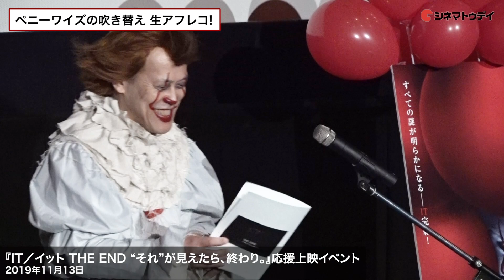ハリーからペニーワイズまで！小野賢章ら吹き替え声優のアフレコまとめ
人気声優の小野賢章さん、宮野真守さん、多田野曜平さんによる吹き替えアフレコシーンをまとめました！

小野賢章（ハリー・ポッター役）
『ハリー・ポッター』シリーズ

宮野真守（ニュート・スキャマンダー役）
『ファンタスティック・ビースト』シリーズ

多田野曜平（IT＝“それ”/ペニーワイズ役）
『IT／イット “それ”が見えたら、終わり。』
『IT／イット THE END “それ”が見えたら、終わり。』

フルバージョンはこちら👇
0:00〜／宮野真守&小野賢章による公開アフレコ！映画『ファンタスティック・ビーストと黒い魔法使いの誕生』公開記念イベント

1:14〜／『IT』ペニーワイズの“生アフレコ”を多田野曜平が披露！映画『IT／イット THE END “それ”が見えたら、終わり。』応援上映イベント

「Harry Potter」
「Fantastic Beasts」